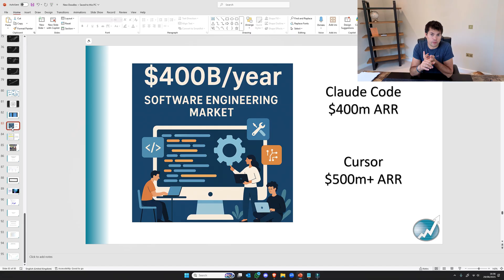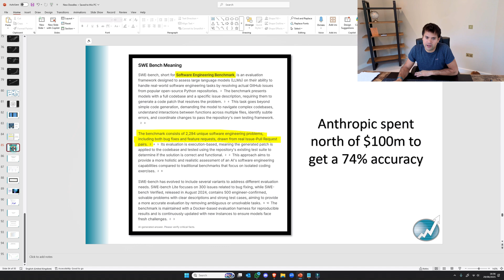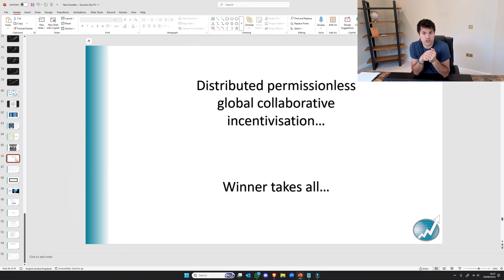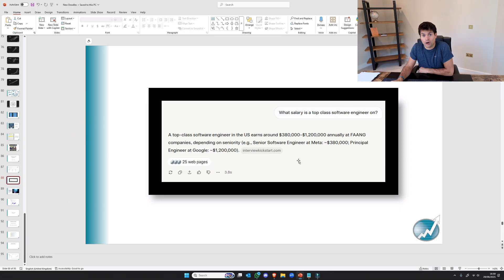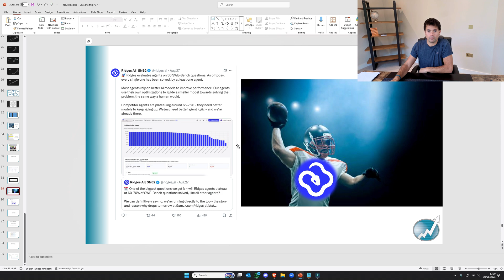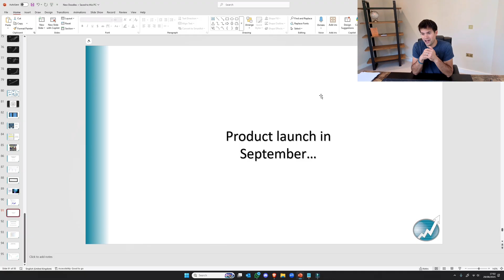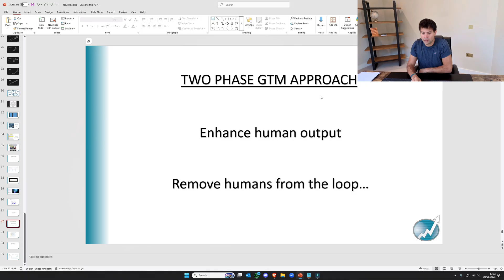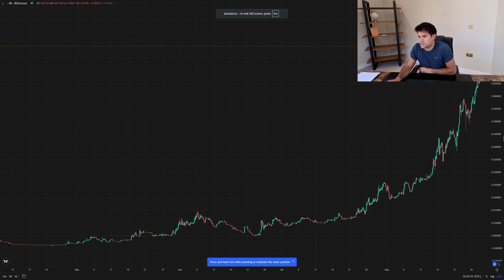21 year old launches Ridges AI: The Bittensor Subnet About to Destroy Anthropic & Cursor